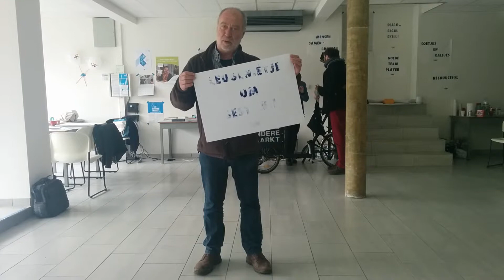Edwin 2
Edwin Vander Meersch is docent binnen de afdeling video van de LUCA School of Arts. Hij schuift "leugenietje om bestwil" naar voor als skill. Leugentjes om bestwil, maar dan lieve leugentjes - leugenietjes dus - kunnen soms je werk ten goede komen, aldus Edwin. Verhalen kunnen vertellen met mooie leugentjes is binnen de film- en video sector, maar ook binnen de bredere maatschappij een kwaliteit.